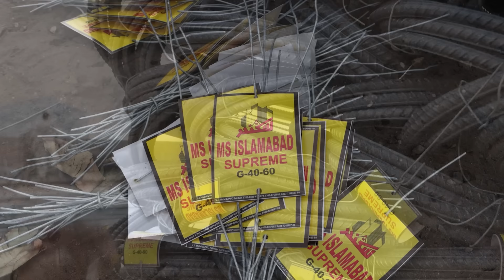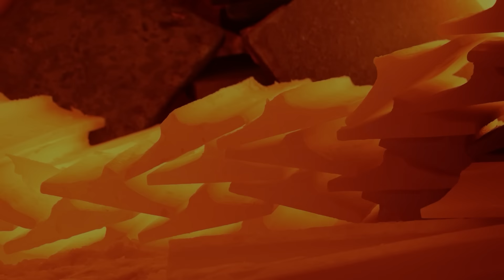Top 10 Fantastic Metalworking And Manufacturing Process Videos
0:00 Incredible Process of Manufacturing Iron Rods | Amazing Metal Recycling Process

11:58 Incredible Process of Forging Industrial Crankshaft | Amazing Manufacturing Process

37:15 Amazing Process of Making Garden Shovel | Factory Manufacturing Process

49:37 Process of Making Carbon Steel Viking Axe | Factory Manufacturing Process

1:08:45 Process of Making Hydraulic Press Gear Wheel | Amazing Forging Process

1:19:13 Process of Making 50 Ton Power Press Flywheel | Amazing Metal Recycling Process

1:37:52 Process of Making Carbon Steel Butcher Meat Cleaver Knife | Factory Manufacturing Process

1:49:57 Process of Making Industrial Gate Valve | Recycling And Manufacturing Process

2:01:53 The Process of Making Butcher Meat Cleaver Knife from Rusted Railroad Steel Track

2:19:31 Amazing Process of Making Kids Bicycle | Bikes Manufacturing Factory Process